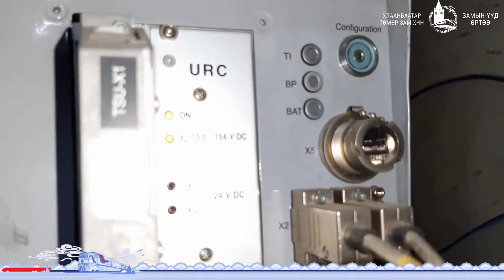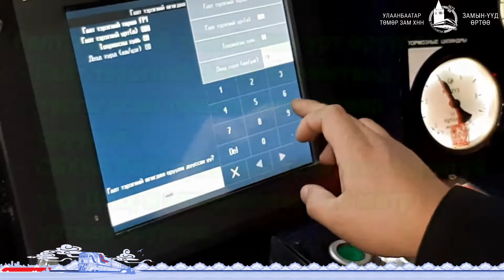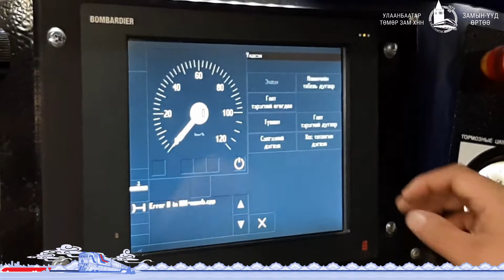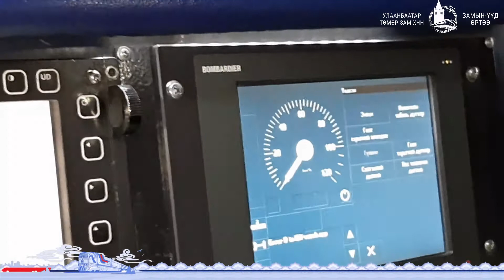ЗҮ ДС СИРДП Е системийн радио галт тэргийг бүртгэх, өртөөнөөс явуулах